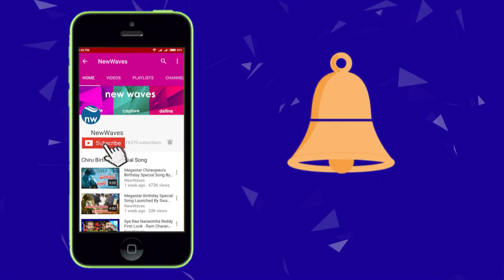Face to Face with Konda Surekha | Konda Surekha Slams TRS | New Waves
face to face with konda surekha after joining congress party..